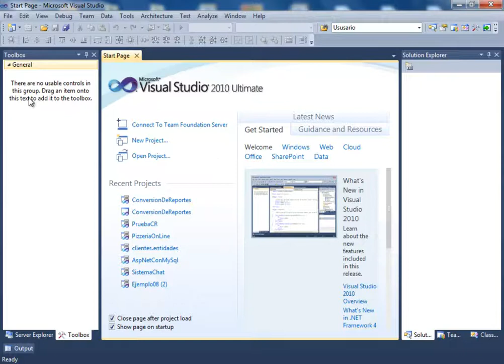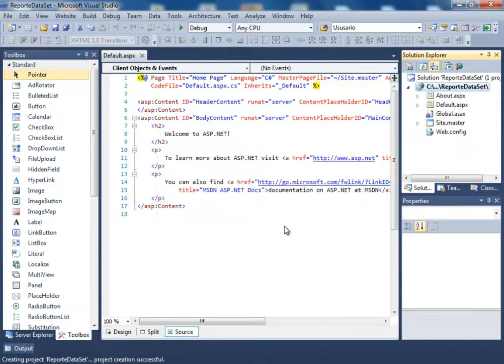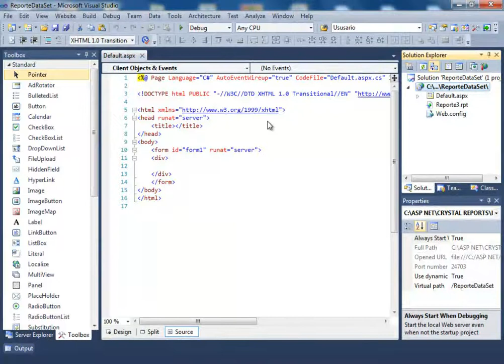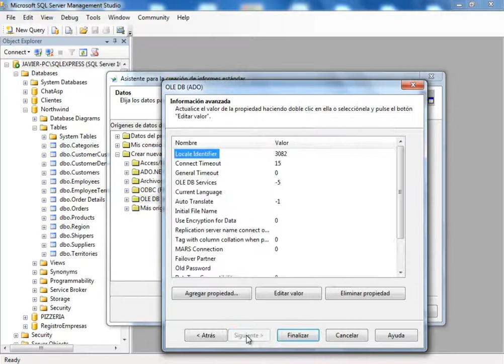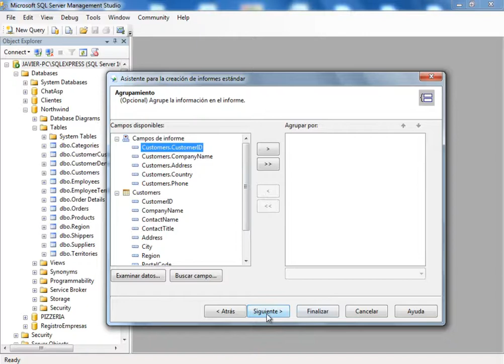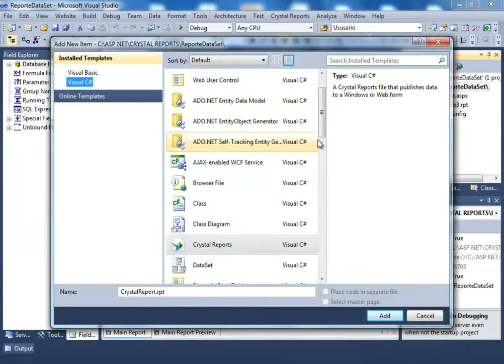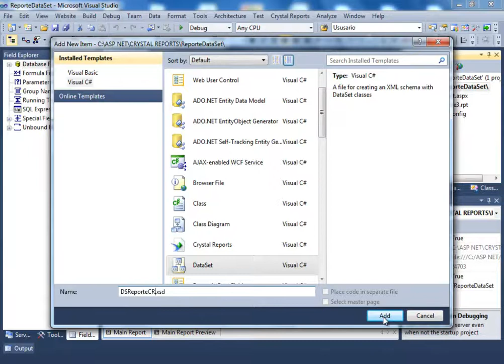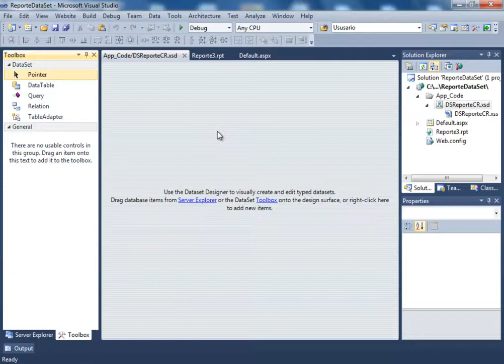(DEMO) CURSO DE CRYSTAL REPORTS CON ASP .NET Y C# - VIDEO 10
Crear un nuevo website dentro de Visual Studio. Hacemos los ajustes. Añadimos el reporte3.rpt con Crystal Reports y su asistente. Añadimos un DataSet que vamos a enlazar con la tabla Customers en el Video 11.

ESTE CURSO NO ES GRATUITO. PARA OBTENERLO DEBES SER SUSCRIPTOR VOLUNTARIO Y COMUNICARTE CON MI PERSONA PARA QUE TE APROVECHES DE LA OFERTA DEL PACK .NET (DESKTOP o WEB).